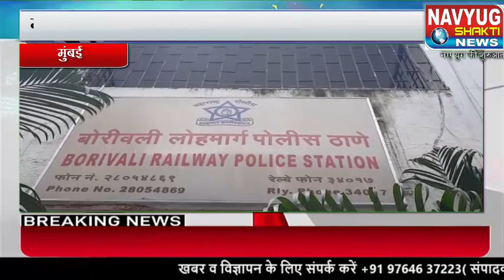Mumbai || अमेरिकन इंजीनियर का चोरी हुआ लेपटॉप,जीआरपी ने 2 घंटे में चोर को किया गिरफ्तार !